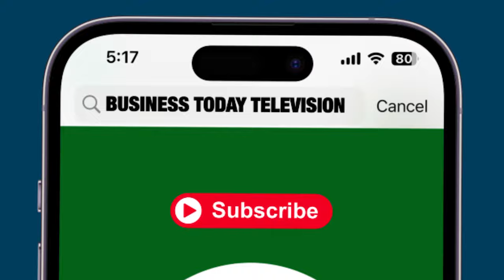Obama’s Speech: Lauds Biden’s Presidency, Endorses Kamala Harris As The Next U.S. President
In Chicago, former U.S. President Barack Obama addressed the Democratic Convention with a stirring speech. He emphasized the historic opportunity to elect Kamala Harris as the next U.S. President, praising her lifelong commitment to giving others the same opportunities that America gave her. Reflecting on his own journey, Obama recalled the honour of accepting the Democratic nomination 16 years ago. He highlighted one of his most significant decisions as a nominee: choosing Joe Biden as his Vice President. Obama commended Biden as an exceptional President who safeguarded democracy during a critical time, expressing deep pride in both their leadership and friendship.